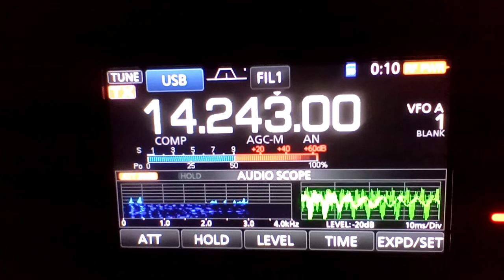Mission accomplished...👍👍👍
I always got the Magic 2 P's in my  pockets! Thx to Juan / CE5DSQ for your great job